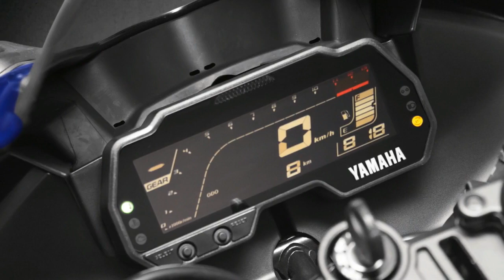2019 Yamaha YZF R 125 Model | Release Date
The new YZF-R125 engine is the most advanced 125cc design we have ever designed. The new Valve Variable and the new high-flow cylinder provide low torque per minute and higher torque per minute - providing faster acceleration, faster capture, higher speed and higher fuel efficiency.